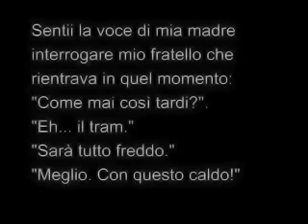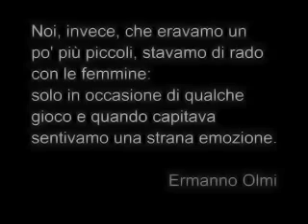Le foto del Gamba de Legn 2008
In una sequenza di diapositive le esperienze fotografiche di Alice Fratti, allieva del corso di specializzazione del Centro Bauer. Le fotografie sono state scattate al Museo Ogliari dei Trasporti di Ranco (VA).
montaggio: Lucio Vecchio